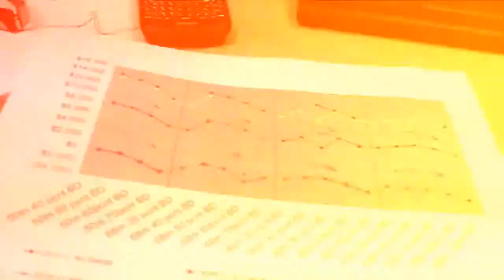Cenovus Energy - Summer Student Compilation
What do summer students get up to working for Cenovus? This video gives a behind the scenes look at the opportunities available!